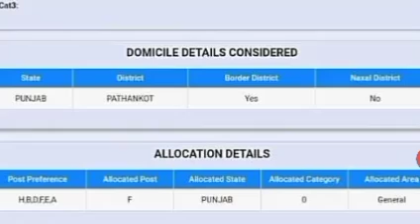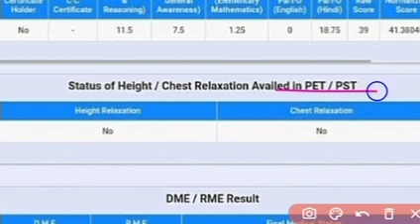SSC GD SCORE CARD 2022 | SSC GD में मात्र 41 नंबर पर सिलेक्शन हो गया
ssc gd result 2022 ssc gd result 2022 cut off
ssc gd result 2022 update news
ssc gd result 2022 final cut off
ssc gd result 2022 merit list
ssc gd result 2022 reaction
ssc gd result 2022 tamil